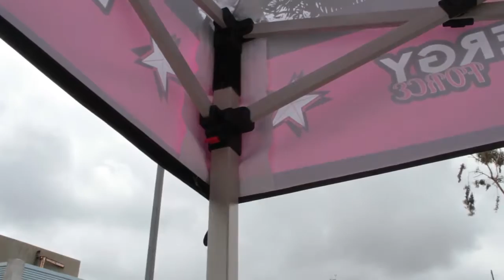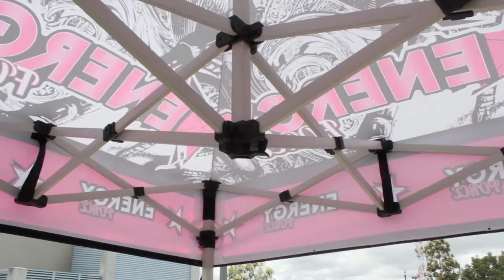5ft Casita Canopy Display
Casita Canopy Tents are an excellent way to provide shade for outdoor events. This canopy has a 5’ x 5’ footprint with five height settings settings on the legs.